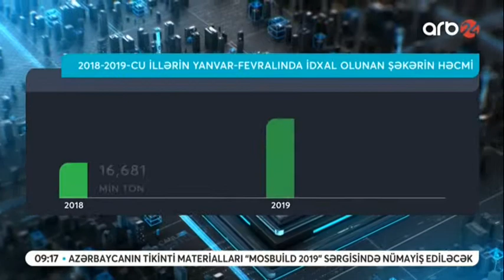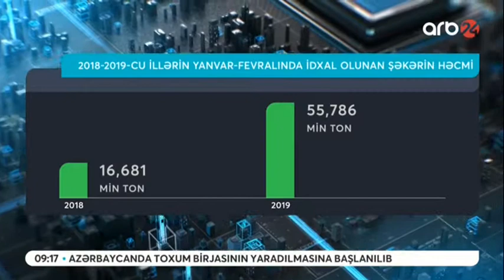Torpaqların meliorativ vəziyyəti yaxılaşdırılmalıdır (arb24)